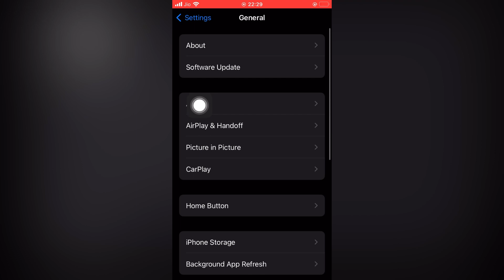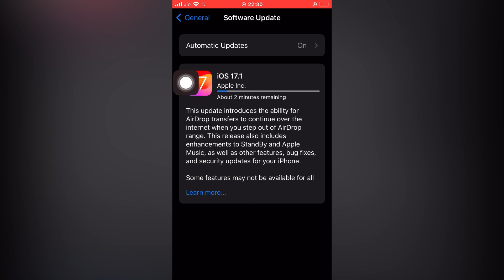iOS 17.1 Released For iPhone XR, SE 2020 to 15 Pro Max | iOS 17.1 New Update Features